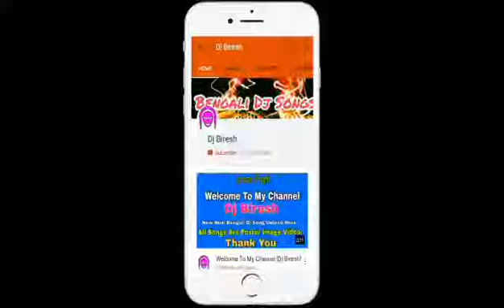Saraswati Puja Special Dj Song 2018 | Saraswati Puja Dance Special Dj Remix Song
Saraswati Puja Dance Speacial With Still Poster Image Video.

Song Name - Saraswati Puja Dance Mashup
Dj Artist - Dj Biresh
Video Editor - Biresh Biswas

Always Motivates Me !!!

Youtube/ Dj Biresh !!! A Biresh Biswas Production.